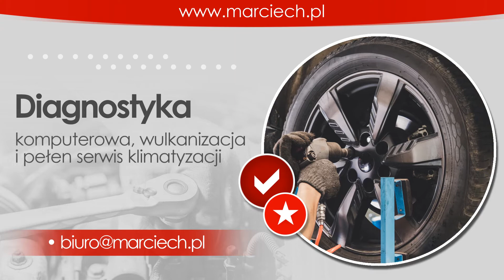Elektromechanika pojazdowa Poznań Marciech sp. z o.o. sp.k. Elektomechanika i mechanika pojazdowa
Świadczymy pełen zakres usług w ramach elektromechaniki, serwisu opon oraz diagnostyki pojazdów. Wykonujemy okresowe badania techniczne oraz przeglądy rejestracyjne. Wymieniamy opony oraz felgi. Posiadamy własną hurtownię części zamiennych oraz dobrze zaopatrzony magazyn, co pozwala nam na sprawną naprawę czy regenerację części auta. Zajmujemy się serwisem oraz odgrzybianiem klimatyzacji oraz profesjonalną kosmetyką samochodową. Naprawiamy układy hamulcowe, napędowe, zawieszenia, zapłonowe, wydechowe i ładowania.

Serdecznie zapraszamy do kontaktu i współpracy.